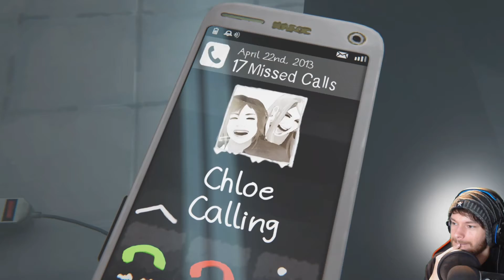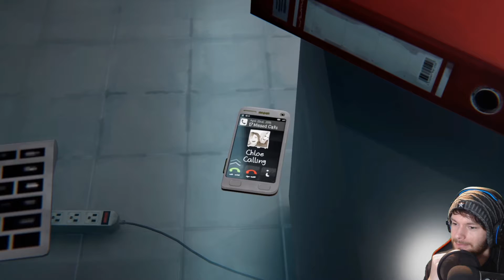Lets play Life is strange Before the storm Episode 3 part 5